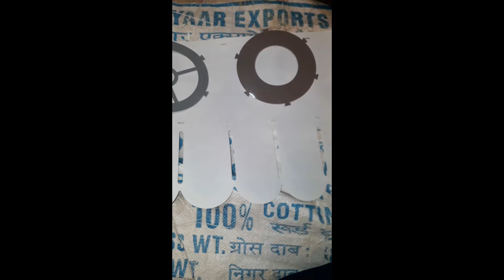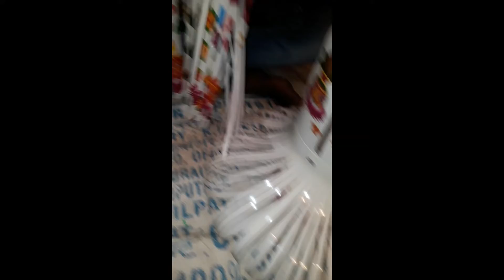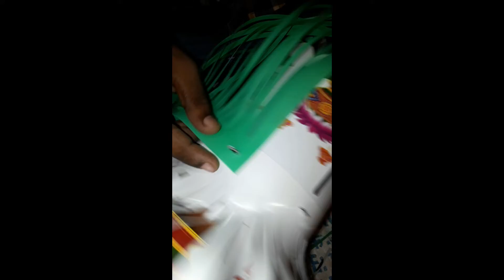HOW TO MAKE A HAPPY DIWALI LAMP हैप्पी दीवाली लैंप कैसे बनाए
Assamble diwali lamps